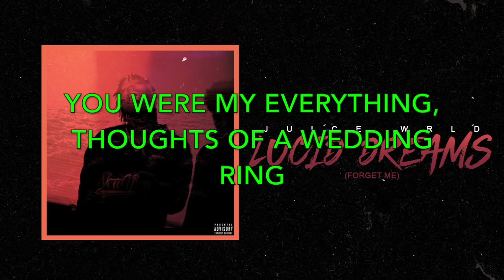JUICE WRLD - "LUCID DREAMS" (CLEAN) (LYRICS)